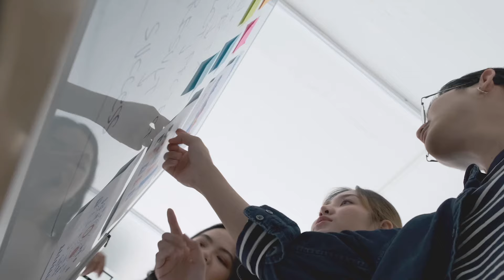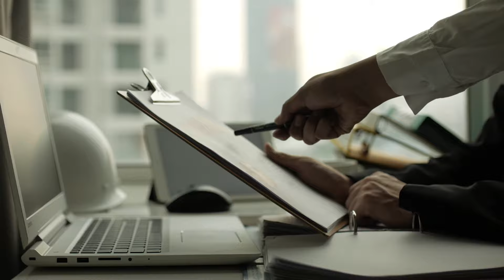ณัฏฐ์ เพิ่มทรัพย์: The Essentials of Coaching | Cariber Trailer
เรียนรู้และทำความรู้จักกับ ‘ศาสตร์แห่งการ Coaching’
ทักษะที่จำเป็นของผู้นำยุคใหม่ ขนาดผู้ที่มีชื่อเสียงระดับโลกยังต้องมีโค้ช

ในคอร์ส The Essentials of Coaching - ปรับมุมมอง เปลี่ยนความคิด ด้วยการโค้ช

โค้ชณัฏฐ์ เพิ่มทรัพย์  โค้ชผู้บริหารระดับประเทศ เป็นโค้ชระดับสูงสุด (Master Certificate Coach - MCC) จากสหพันธ์การโค้ชนานาชาติ (International Coaching Federation - ICF) เป็นผู้แปลหนังสือขายดีระดับโลก Trillion Dollar Coach และเป็นผู้ก่อตั้ง The Essential Coach สถาบันด้านการ Training และ Coaching

จะมาเล่าถึงนิยามและความหมายของการโค้ช ขั้นตอนในการโค้ช ทักษะที่ต้องใช้ในการโค้ช เช่น การรับฟัง การสะท้อน การตั้งคำถามทรงพลัง และการฟีดแบค รวมถึงสาธิตการโค้ช (Coaching Demonstration) 1 ชั่วโมงเต็ม พร้อมแชร์เทคนิคต่างๆ การโค้ชที่ดีนั้นควรทำอย่างไร ฝึกฝนได้อย่างไร และมีอุปสรรคหรือความท้าทายอะไรบ้าง

เข้าใจและรับฟังได้ดียิ่งขึ้น สะท้อนปัญหาได้อย่างตรงจุด พัฒนาและดึงศักยภาพของตนเองและคนรอบข้าง สู่ความสำเร็จร่วมกัน ทั้งด้านการทำงานและความสัมพันธ์

ด้วยเนื้อหาที่ครอบคลุมตั้งแต่
- นิยามและความหมายของการโค้ช
- กระบวนการโค้ชและการตั้งเป้าหมาย
- การสร้างสัมพันธ์ที่ดีสู่ความไว้วางใจ
- ทักษะการฟังและการสะท้อน
- ทักษะการตั้งคำถามทรงพลัง
- แบบฝึดหัดเพื่อพัฒนาทักษะการโค้ช
- สาธิตการโค้ช (Coaching Demonstration)